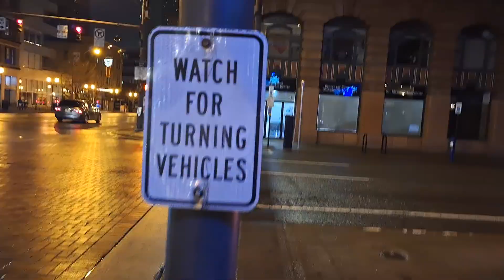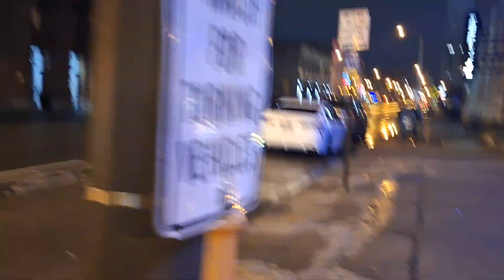Cota 9:00 line up release 12/23/2023 (featuring 2102)